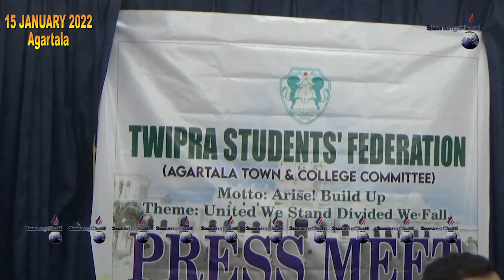II FIR Yachakya Police Twiprasa Student Traffic Police bai Bujakmani II TSF Chobao Ongkhornai